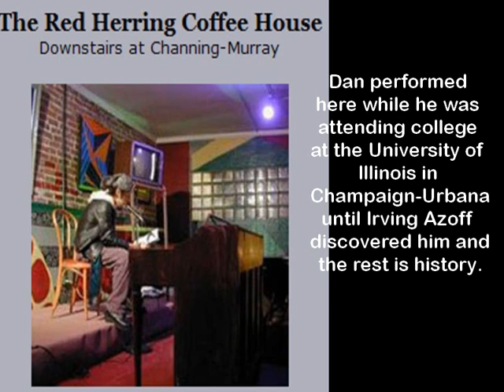Dan Fogelberg - Anyway I Love You - Let Me Go - LIVE 1971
Dan performing Live at The Red Herring Coffee House accompanied by an unknown singer in 1971.  All of my Dan Live video creations are made possible by two wonderful people - GregPalumbo and PBRUD. Please take a moment to visit their channel and send them a big Thank You. My earlier Dan postings made possible by GregPalumo and these latest ones made possible by PBRUD. Thank you both!